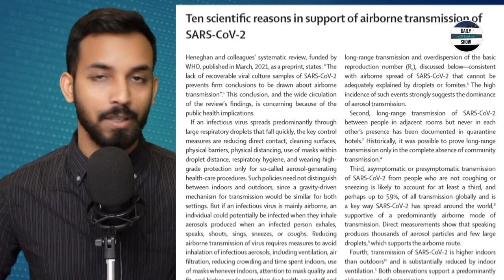Ep 312 | আগের ফলাফলকে বদলে দিয়েছে নতুন ফলাফল